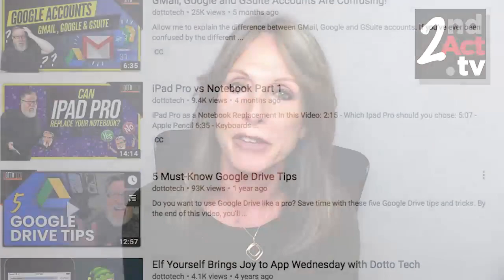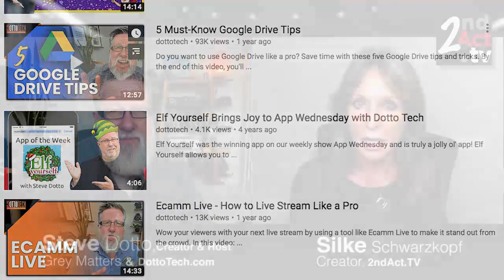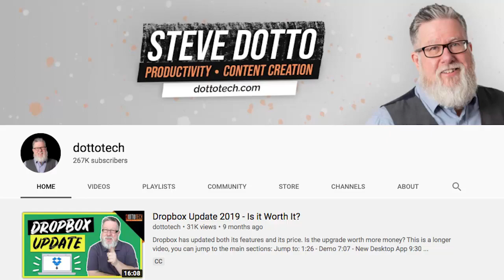Reinventing Life after 50: Want to Create a Lucrative Side Hustle? Discover the Power of YouTube!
Are you looking to reinvent your life after 50?  You’re not alone!  Driven by a burning desire to live your purpose, or a dire need to continue earning a living, more and more boomers are turning to the online world for starting a new career or launching a lucrative side hustle after 50. Today, Steve Dotto, host and executive producer of Dotto Tech, joins us for a spirited discussion on aging-out, midlife reinvention, and why starting a YouTube Channel is not just for millennials!

Best known as Canada’s most "respected geek", for over 15 years Steve Dotto was the host and executive producer of Dotto Tech, a nationally syndicated TV show where he entertained and educated millions of Canadians on all aspects of technology.  Now broadcast convert turned YouTube Star, Steve’s channel boasts over 265,000 subscribers and over 23,000,000 views.  Steve is also the host of Grey Matters, a podcast focused on helping generation BoomX remain relevant in the digital age.

More videos on living with purpose and passion after 50,

2nd Act TV is a resource full of motivation, inspiration and information for men and women over 50! Our content is focused on helping you get the most out of your 2nd half of life.